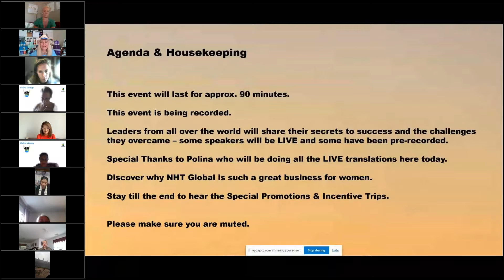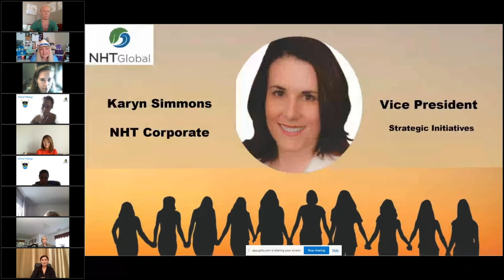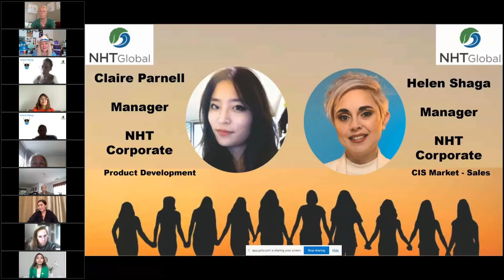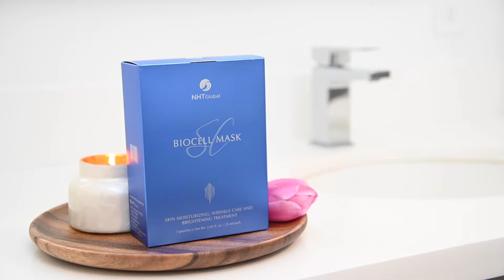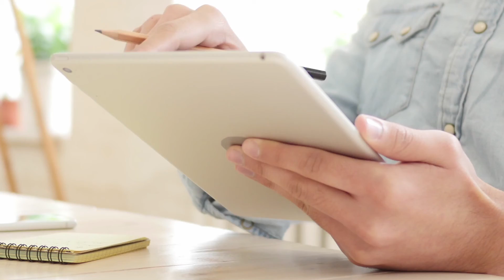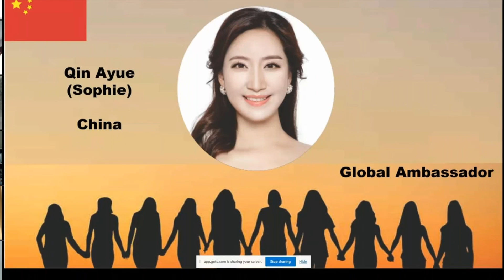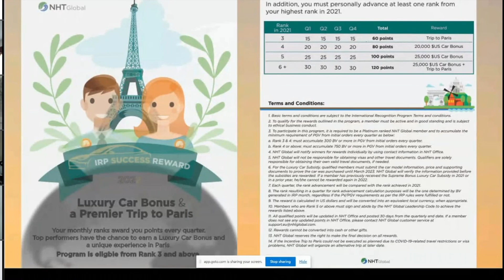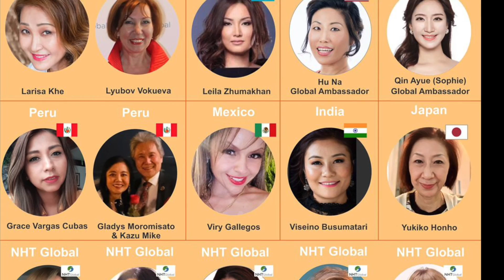Womens Empowerment Event 2022 (English)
NHT Global Women from all around the world share their Stories of becoming Champions & why the NHT Global business model is perfect for Women of all ages, single mothers, stay at home moms, career women, young women looking for a career. etc.